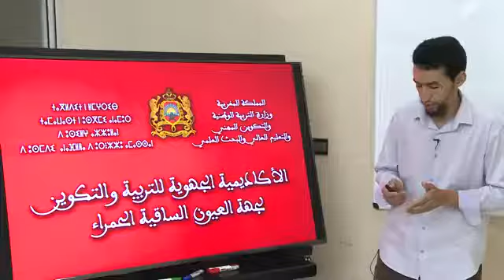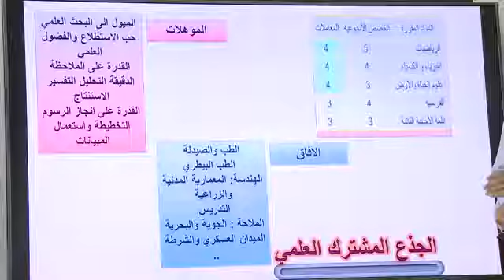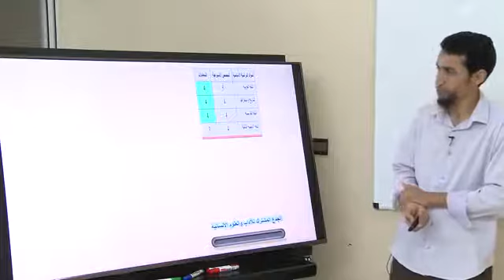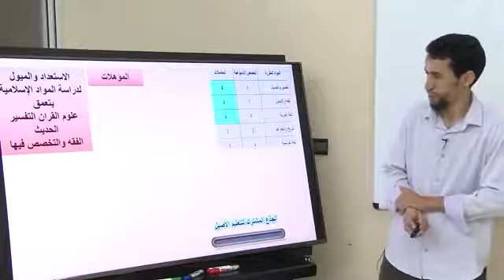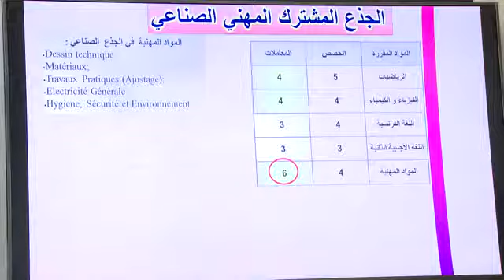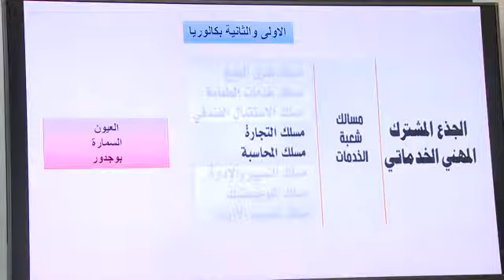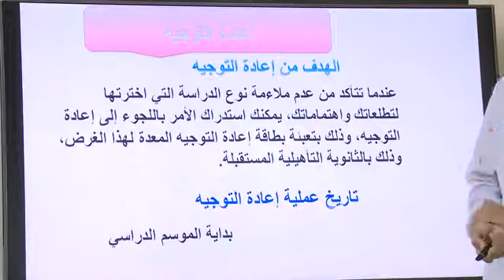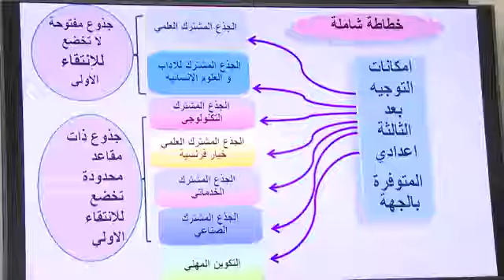3ac التوجيه الافاق الدراسية بعد الثالثة ثانوي اعدادي